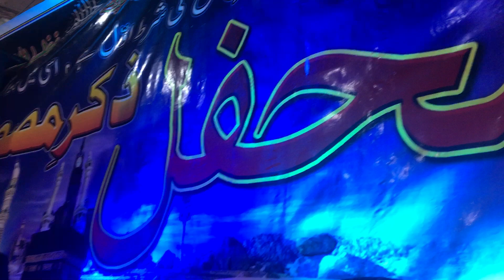wama arsalnaka illa rahmatan lil alamin // Zeshan Hydar Qadri